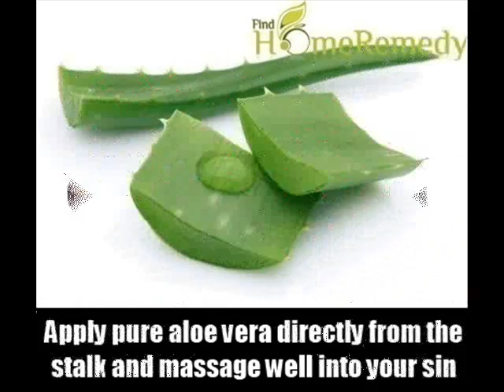9 Revitalising Home Remedies For Stretch Marks